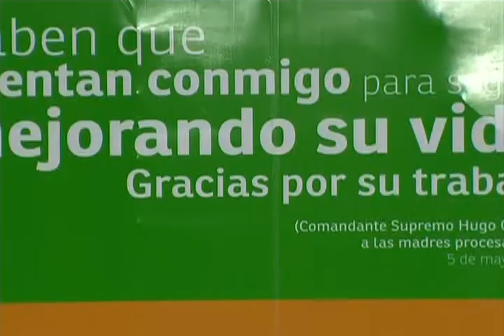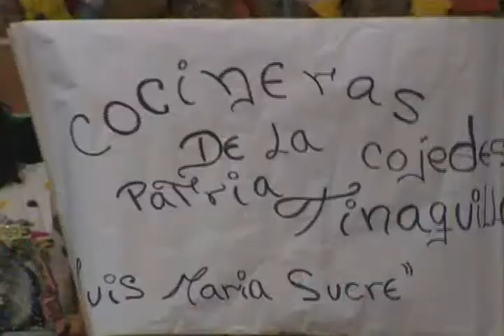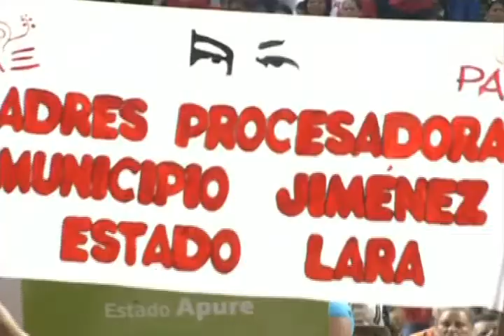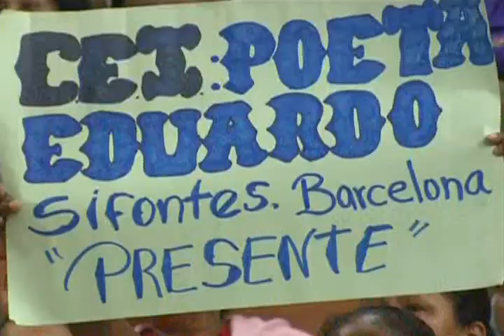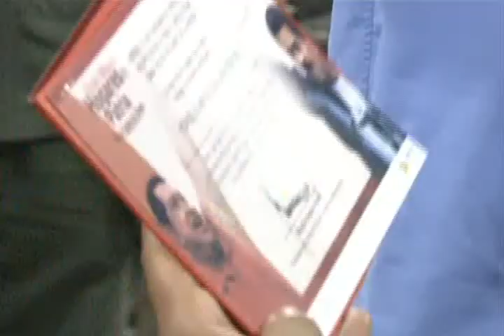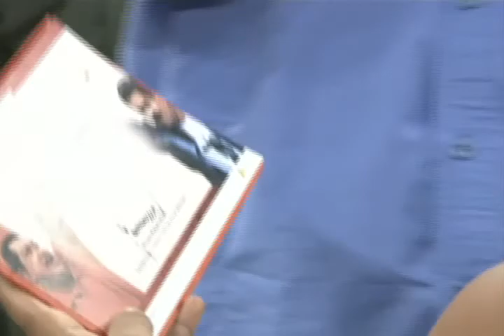Nicolás Maduro en acto de incorporación de madres y padres cocineros a empleados fijos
En el Poliedro de Caracas, 12 de diciembre de 2014. El Presidente Maduro rechazó sanciones de Estados Unidos contra Venezuela y convocó a marcha el próximo lunes